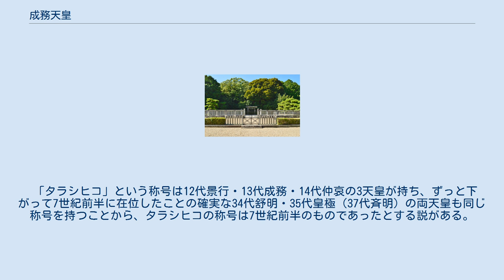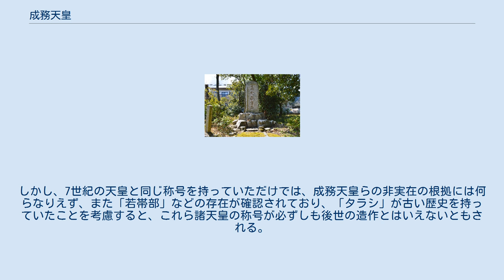成務天皇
成務天皇（せいむてんのう、景行天皇14年 - 成務天皇60年6月11日）は、日本の第13代天皇（在位：成務天皇元年1月5日 - 同60年6月11日）。
『日本書紀』での名は稚足彦天皇。
日本で初めて行政区画を定めたとされている。
実在性は定かでない。
 大足彦天皇（景行天皇）の第四皇子、母は美濃出身の八坂入媛命（やさかいりひめのみこと）。
景行天皇46年に24歳で立太子。
父帝が崩御した翌年に即位。
即位5年、諸国に国造と稲城を置き山河で国境を定めた。
即位60年、崩御。
4世紀中ごろに在位した大王と推定されるが、定かではない。
 漢風諡号である「成務天皇」は、代々の天皇と同様、奈良時代に淡海三船によって撰進された。
 『日本書紀』によれば景行天皇51年8月4日に立太子、成務天皇元年正月に即位。
3年に武内宿禰を大臣とした。
即位5年9月、諸国に令して、行政区画として国郡（くにこおり）・県邑（あがた むら）を定め、それぞれに造長（くにのみやつこ）・稲置（いなぎ）等を任命して、山河を隔にして国県を分かち、阡陌（南北東西の道）に随って邑里（むら）を定め、地方行政機構の整備を図った。
ここにおいて、人民は安住し、天下太平であったという。
これらは『古事記』にも大同小異で、「建内宿禰を大臣として、大国・小国の国造を定めたまひ、また国々の堺、また大県小県の県主を定めたまひき」とある。
序文には御間城天皇（崇神天皇）の祭祀、大鷦鷯天皇（仁徳天皇）の善政、雄朝津間稚子宿禰天皇（允恭天皇）の氏姓改革に並ぶ偉業として扱われている。
『先代旧事本紀』の「国造本紀」に載せる国造の半数がその設置時期を成務朝と伝えていることも注目される。
 即位48年、3月1日に兄・日本武尊の第二子である甥の足仲彦尊（後の仲哀天皇）を皇太子に立てた。
即位60年6月に崩御。
 『日本書紀』に后妃・皇子女の記載は無い。
 『日本書紀』の伝えるところによれば、以下のとおりである。
機械的に西暦に置き換えた年代については「上古天皇の在位年と西暦対照表の一覧」を参照。
 高穴穂宮趾碑 （滋賀県大津市） 都は志賀高穴穂宮（しがのたかあなほのみや、現在の滋賀県大津市穴太）。
『日本書紀』には都の記載は無いが、先代の景行天皇の行宮がそのまま宮となったと推定される。
『古事記』に「若帯日子天皇、近つ淡海の志賀の高穴穂宮に坐しまして、天の下治らしめしき」とある。
「若帯部」が美濃国にあったことが、大宝2年（702年）の戸籍にみえる。
成務天皇を架空と見る立場からは、天智天皇の近江宮のモデルを過去に投影した創作とする。
 成務天皇 狹城盾列池後陵 （奈良県奈良市） 陵（みささぎ）の名は狹城盾列池後陵（さきのたたなみのいけじりのみささぎ）。
宮内庁により奈良県奈良市山陵町にある遺跡名「佐紀石塚山古墳」に治定されている（ 北緯34度42分0.74秒 東経135度47分14.89秒 / 北緯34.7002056度 東経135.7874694度 / 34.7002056; 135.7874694 (狹城盾列池後陵（成務天皇陵）)）。
墳丘長218メートルの前方後円墳である。
 『日本書紀』には「狭城盾列陵」、『古事記』には「沙紀之多他那美（たたなみ）」、『扶桑略記』には「池後山陵」、『百練抄』には「盾列山陵」とある。
『延喜式』諸陵寮には「兆域東西一町、南北三町、守戸五烟」と見える。
成務天皇の古墳は畿内ではないという有力学説も過去にはあった。
成務天皇の宮が畿内に無いためであり、非実在説も宮が畿内に無いことを根拠のひとつとしている。
 『扶桑略記』によれば、康平6年（1063年）3月興福寺の僧静範らが山陵を発掘して宝器を領得し、5月山陵使が遣わされて宝器は返納され、事件に座した17人は伊豆国その他に配流された。
他にも勾玉などが盗掘される被害を受けている。
 平安初期の承和のころには、すでに神功皇后陵とされていた。
これは陵号のうち後の文字をシリと読むことを忌み、カミといって、神功皇后陵陵号とまぎれたものかという（和田英松）。
のちに陵の所在を失ったが、元禄以後、多くの説が成務陵に現在の地を推し、幕末の修陵のときおおいに修治が加えられ、竣工に際しては慶応元年、広橋右衛門督が遣わされ、奉幣が行なわれた。
 ※ 史料は、特記のない限り『日本書紀』に拠る 先帝の大足彦天皇（景行天皇）が1月7日に宴...